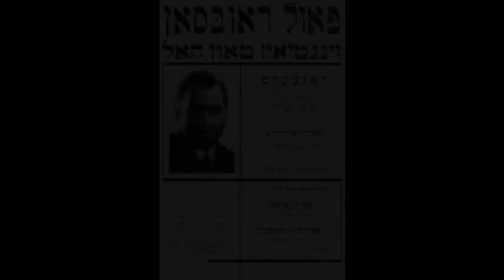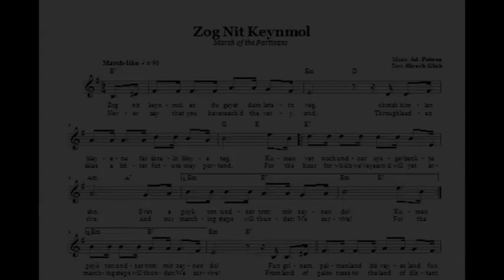Tayo Aluko & Friends | Paul Robeson's Love Song – an audio play | trailer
C ARTS | C venues | C digital | award-winning online arts programme
Available to view on-demand: res.CtheArts.com/event/34:3739
Clearing out their late mother’s belongings, two siblings in Kenosha discover a package containing a record, suggesting a possible hidden romantic link between their grandmother and African-American singer and activist Paul Robeson, dating back to 1949. Watching coverage of protests at the latest police shooting happening in their city, they recall her story of racist, anti-Semitic and anti-Communist protests at a Robeson concert outside Peekskill, NY. The tense and uncertain run-up to the November 2020 elections reveals the best and the worst of their country in violent conflict, in a repeat of that hot summer of 1949.